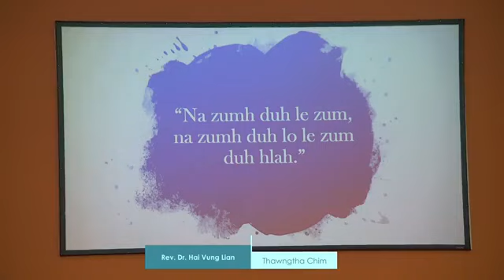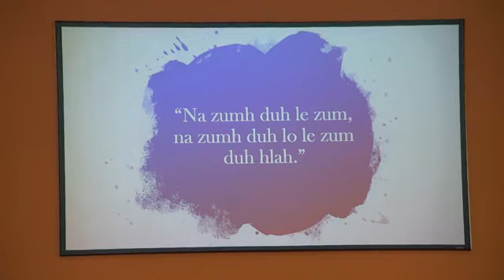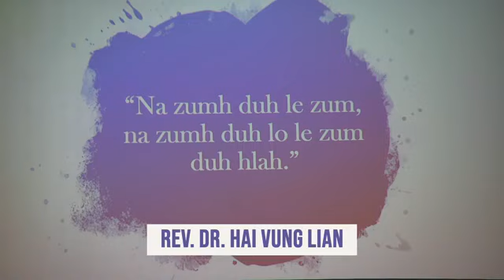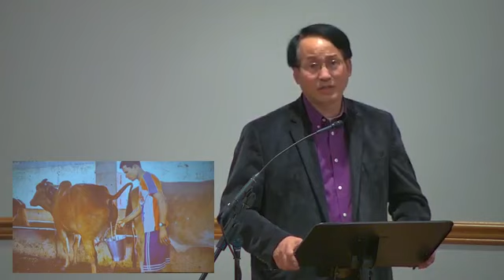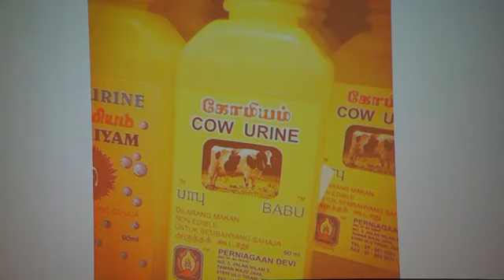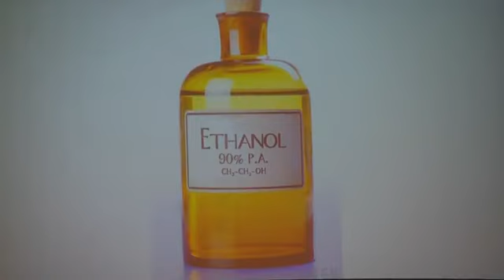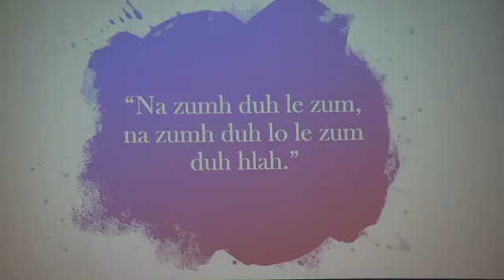Rev. Dr. Hai Vung Lian || Theihhngalhnak - Nun Lio Chimmi (1965 - 2021)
EMMANUEL CHIN BAPTIST CHURCH
Facebook LIVE mi chungin lak chinmi asi